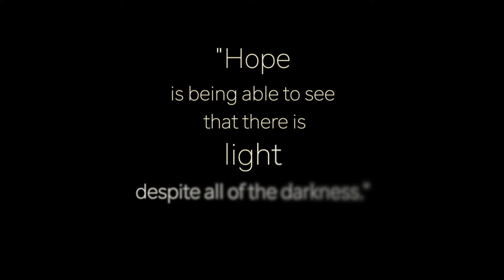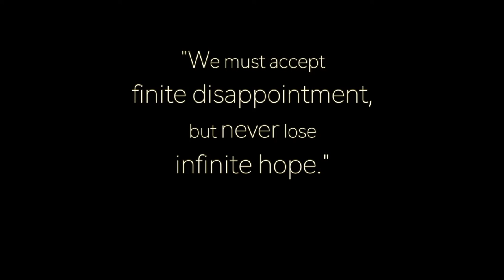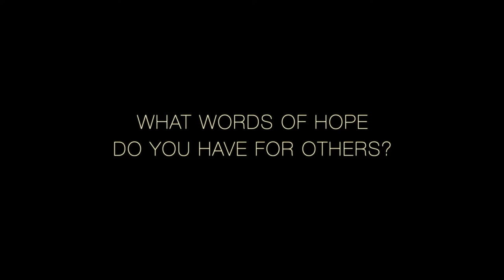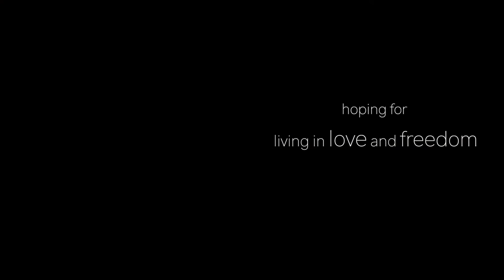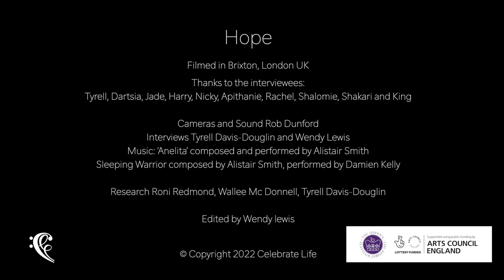What is Hope?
10 interviews filmed at Impact Brixton, London, UK
Thanks to the interviewees:
Tyrell, Dartsia, Jade, Harry, Nicky, Apithanie, Rachel, Shalomie, Shakari and King
Cameras and Sound: Rob Dunford
Interviews: Tyrell Davis-Douglin and Wendy Lewis
Music: ‘Anelita’ composed and performed by Alistair Smith
Sleeping Warrior composed by Alistair Smith, performed by Damien Kelly

Research: Roni Redmond, Wallee Mc Donnell, Tyrell Davis-Douglin

Directed and edited by Wendy lewis
For the New Hope - New Beginnings Jubilee event